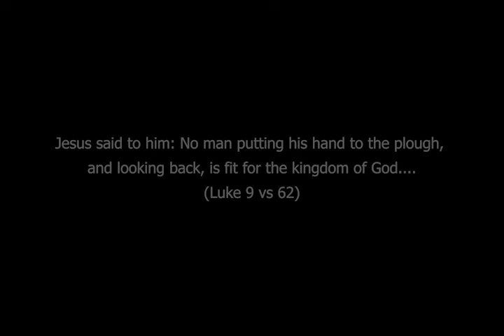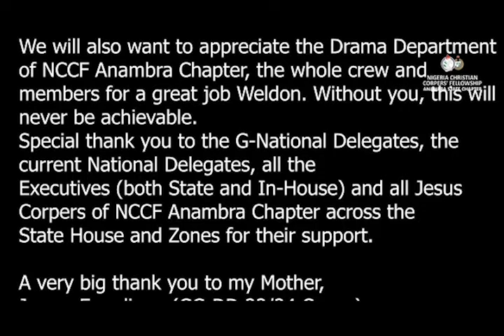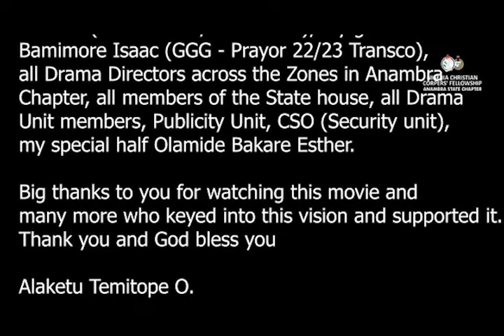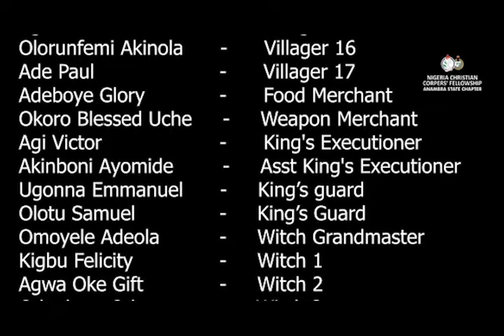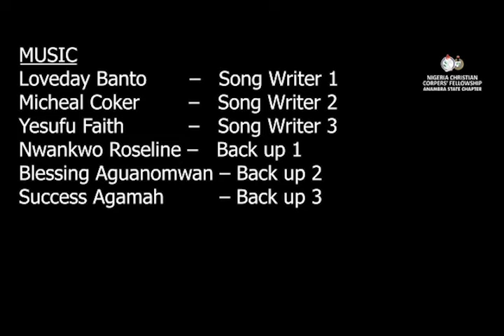OMINIRA FULL MOVIE | BATTLE OF FAITH AND FEAR | PRODUCED BY NCCF ANAMBRA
Ominira is an intriguing story about a man called to free his people from slavery. Even though he is destined for greatness, he is held back by his fear of the oppressors.

Will he overcome his fears and lead his people to freedom, or will fear keep him from his destiny?

Ominira is a journey of faith, bravery, and the fight for freedom. Don't miss this powerful tale of one man's struggle to break free from fear and fulfill his destiny.